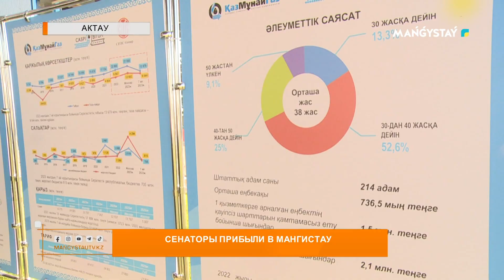Сенаторы прибыли в Мангистау